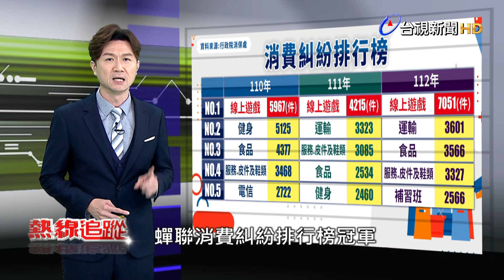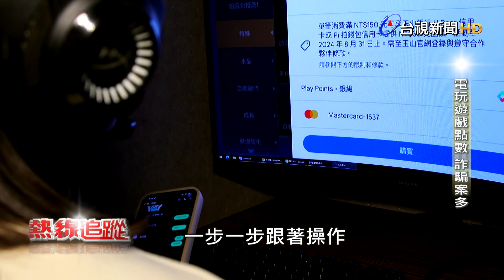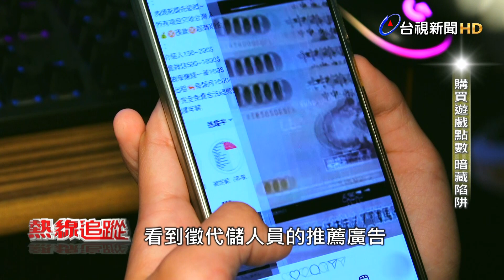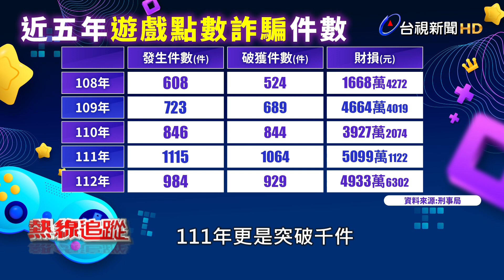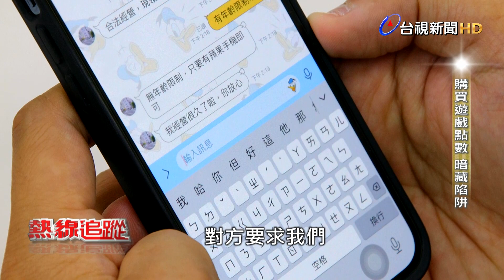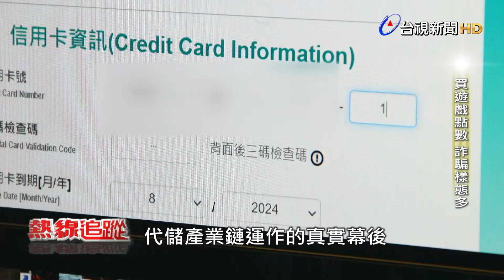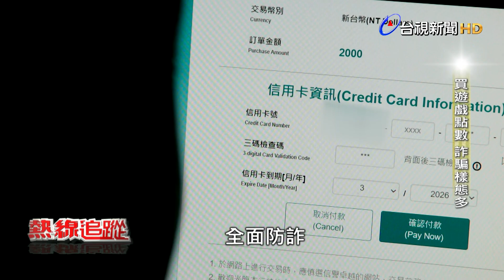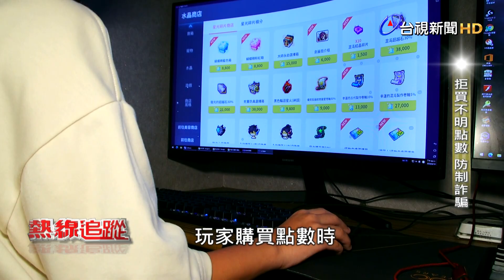熱線追蹤-電玩遊戲點數 詐騙案多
講到儲值金，隨著線上遊戲蓬勃發展，''遊戲點數儲值''也日漸興盛。近年來，網路上更悄悄發展出新興的''代儲''產業，代儲商以低於市價或官方的優惠價格，代替遊戲玩家儲值點數，由於「遊戲點數卡 」存在不具名特性，而且容易銷贓、方便轉移，因此常常淪為詐騙集團洗錢及詐騙工具，根據行政院消保處統計，''線上遊戲''已經連續三年，蟬聯消費糾紛排行榜冠軍。刑事局統計資料顯示，近五年遊戲點數詐騙案件數，幾乎逐年攀升， 111年更突破千件，總財損金額超過5000萬。為了深入了解遊戲代儲產業鏈的運作方式，熱線追蹤的採訪團隊在網路上實測，與詐騙代儲商交涉對話，我們也找到一名未成年的受害者與來自中國的資深代儲商，透過多元視角逐一破解代儲產業鏈的詐騙與誘惑。